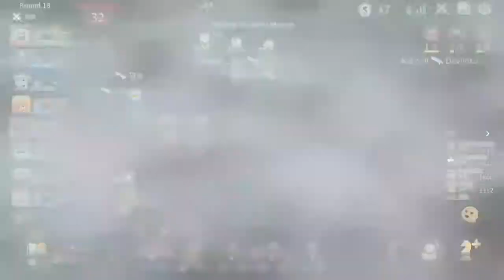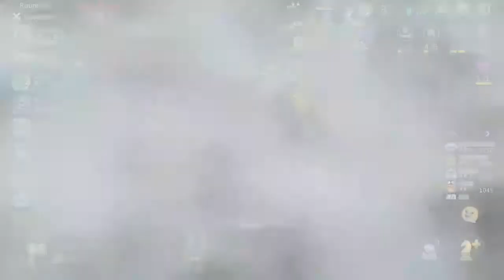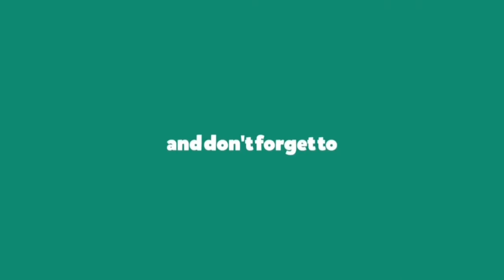Warrior Hunters in Action | Auto Chess #9